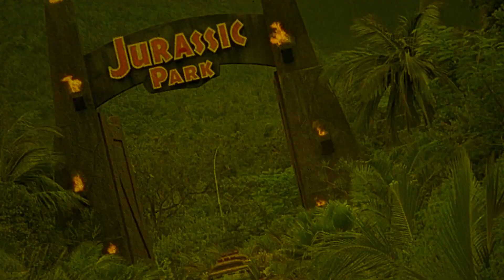Pitch Black | 2000 | Movie Review | Arrow Video | David Twohy | Vin Diesel | 4K UHD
A commercial transport ship and its crew are marooned on a planet full of bloodthirsty creatures that only come out to feast at night. But then, they learn that a month-long eclipse is about to occur.

or

Movie Review for Pitch Black